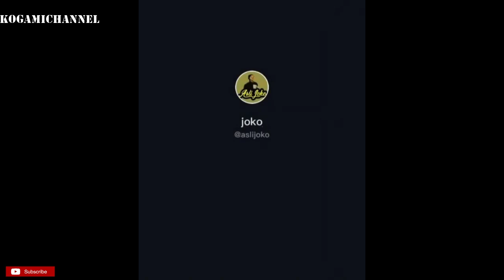Video Lucu Instagram - RANDOM Para +62 Asupan Meme Terbaru Kompilasi TERLUCU #6 2020